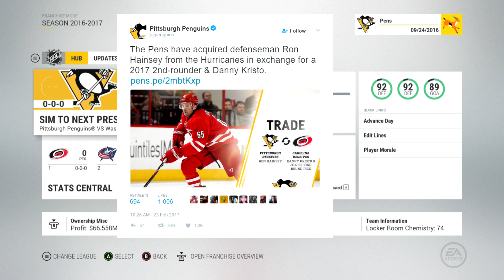NHL 17 TRADE DEADLINE NEWS: Simulating The Ron Hainsey Trade